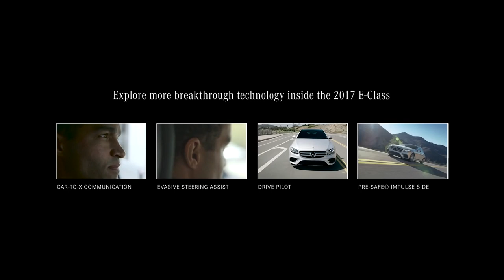Have you heard؟ PRE SAFE Sound debuts in the all new 2017 E Class